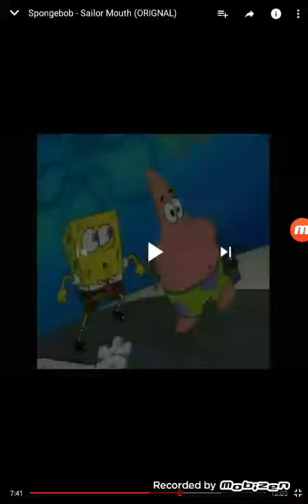Louie Walker is SpongeBob SquarePants (Part 2)